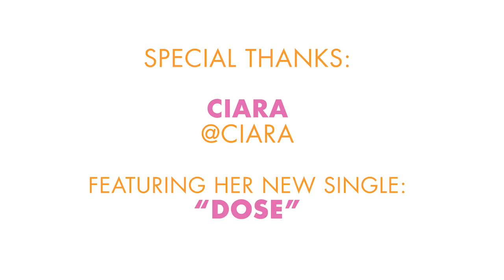Ciara Shows You How to Level Up | Cosmopolitan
Ciara has advice to help you level up EVERYTHING in your life - from a Friday night in with bae to a bad first date.